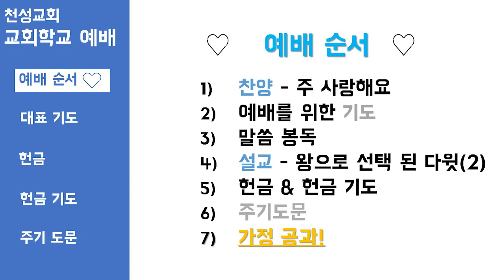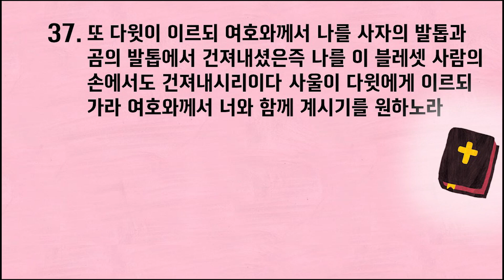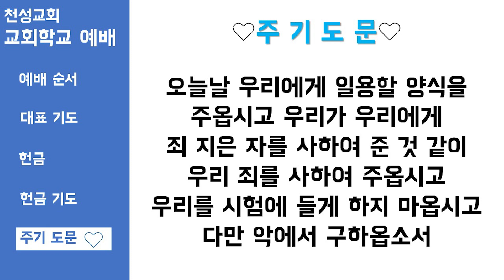천성교회 20200906 아동부 예배